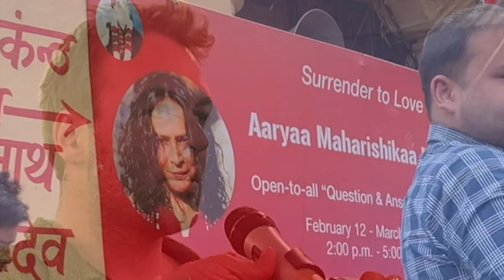Maharishikaa | on Why not to awaken Kundalini shakti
Why not to awaken Kundalini: Maharishikaa speaks about the dangers of meddling with and provoking Kundalini Maa.

A seeker who is in a lot of pain - like many others who come to the Satsangs - asks Maharishikaa how to relieve the terrible pain he's experiencing. We see his transformation over 5 days as the Maharishikaa gives him the tools to relieve the suffering caused by undertaking practices like Shaktipat and Kundalini Yoga taught by unqualified teachers.